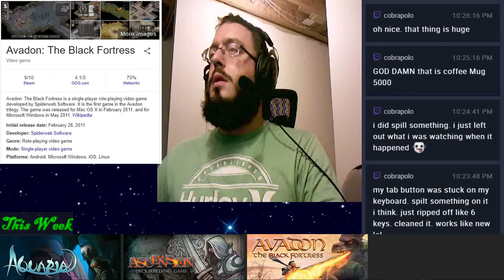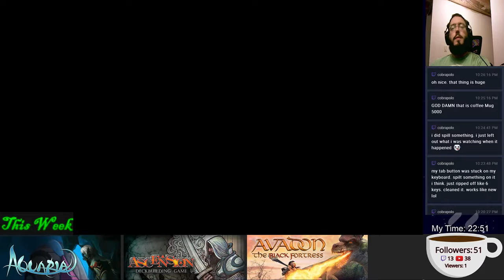[2017-08-20] Edgar Plays - His Backlog Games - Avadon The Black Fortress